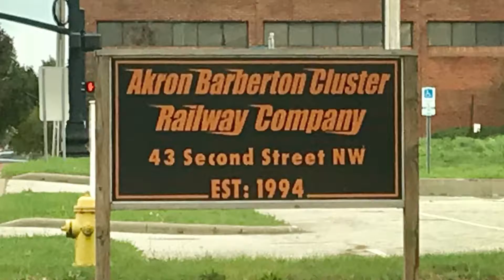ABC railway in Rittman, barberton and Summit St., Akron Ohio